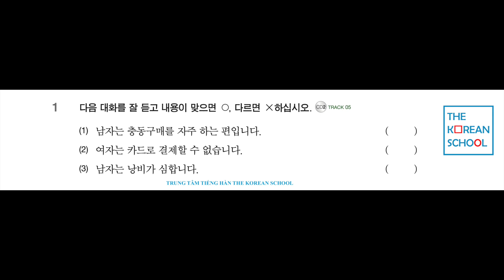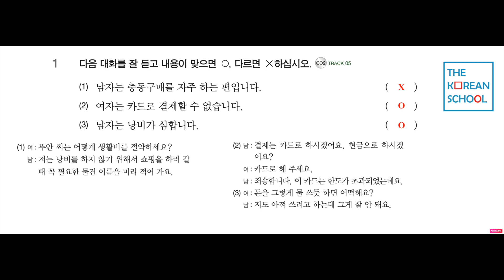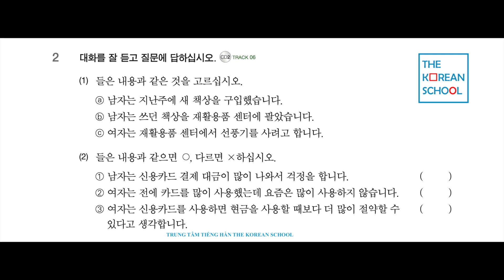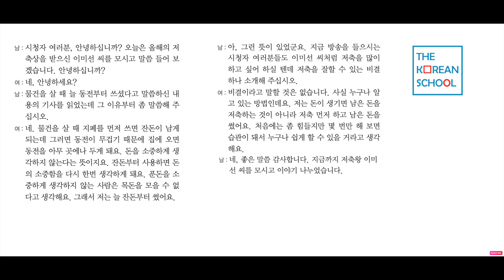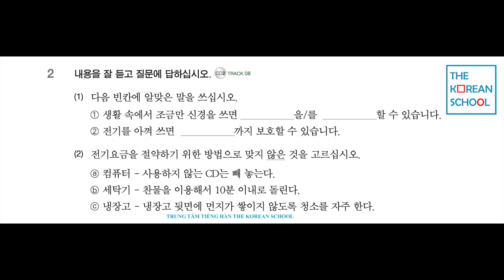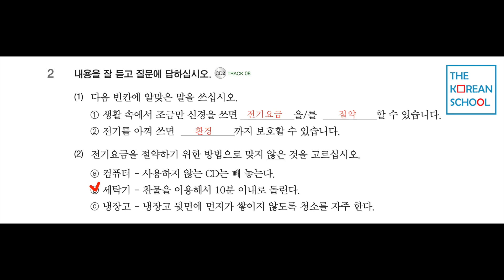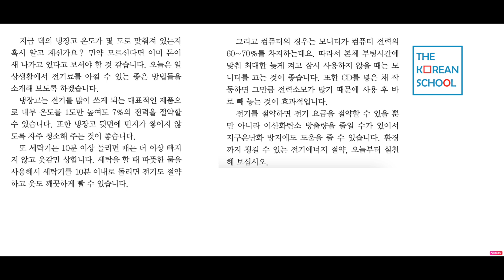NGHE TIẾNG HÀN TỔNG HỢP TRUNG CẤP 4 - BÀI 10: 절약 - BẢN HỌC SINH